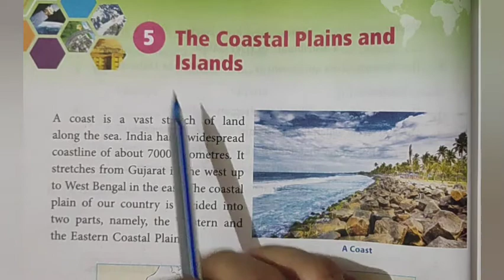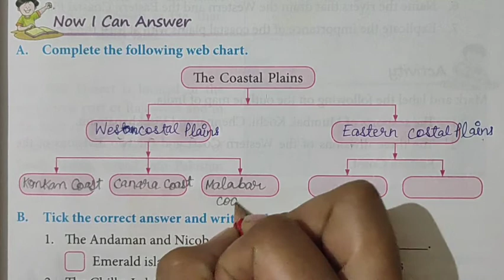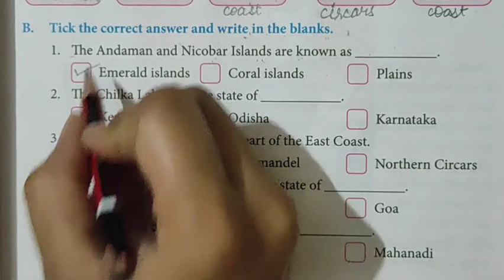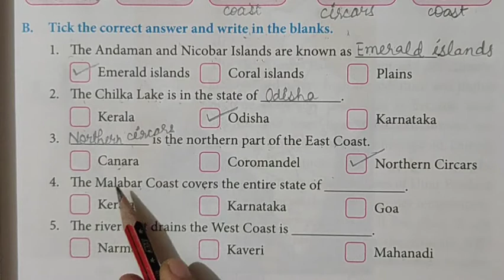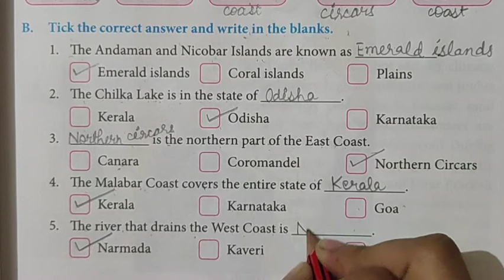Class4 Chap5 The Coastal Plains and Islands part 4/Book Exercises of The Coastal Plains and Islands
Book Exercises of Chap-5 The Coastal Plains and Islands